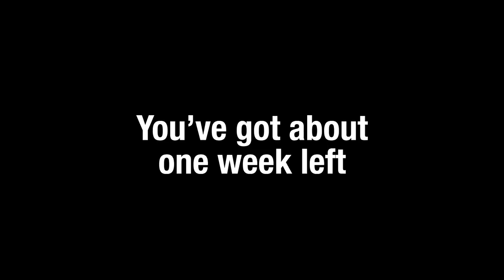Twin Turbo LAMBORGHINI RALLY CAR VS 1000HP WIDE BODY GTR! **THE ULTIMATE RACE**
One week left before Hawaii. You coming?

Wanna go do donuts in the legendary Carrera GT? Afterwards let's drift a Murcielago and launch a Huracan. Normal things.